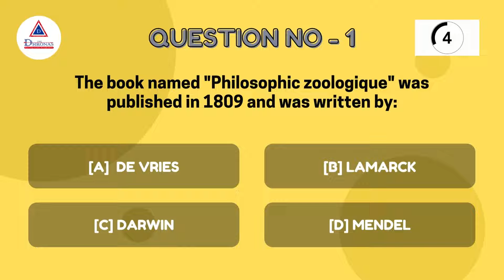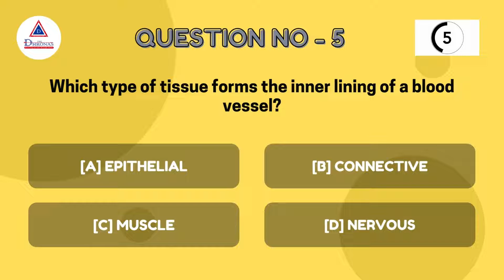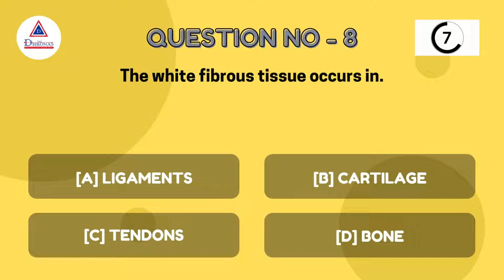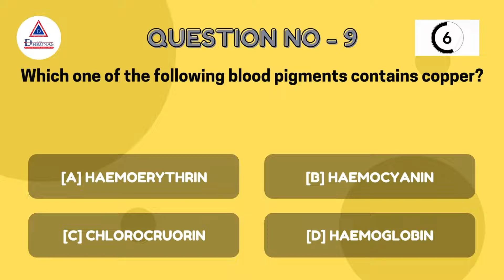Important General Studies Questions on Biology for wbcs